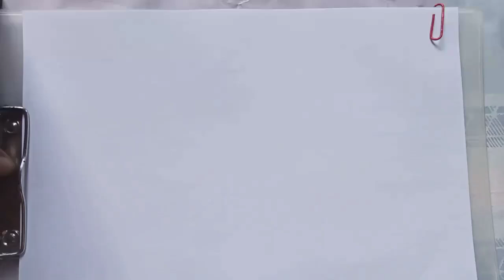tree drawing video katahyeche art How to painting drawing একটি জীবন কোমেযায় একটি গাছ একটি জীবন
video drawing artists tree
how to tree video
drawing tree video
painting drawing tree video
viral drawing
art viralshorts
drawing Pencil art